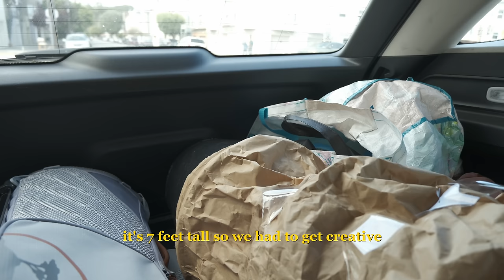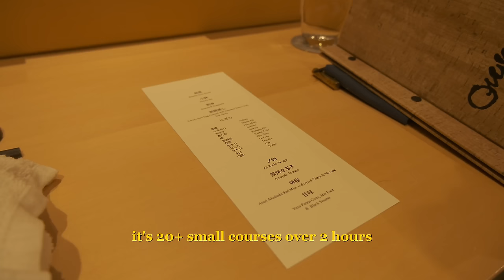Homebody Diaries | my new tree, hitting reset, enjoying life in SF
Welcome back to another video :) Japan vlog coming very soon, but for now here's another homebody vlog!

Timestamps:
00:00 introduction
00:11 my new tree
05:18 soaking in the sun
06:47 apartment reset
10:48 a special dinner